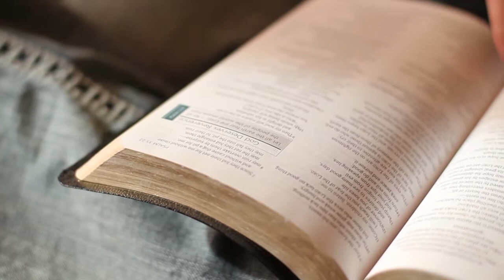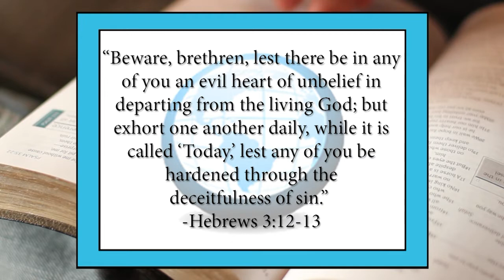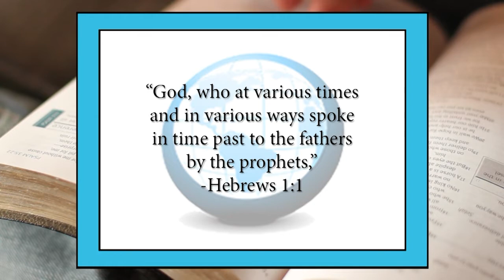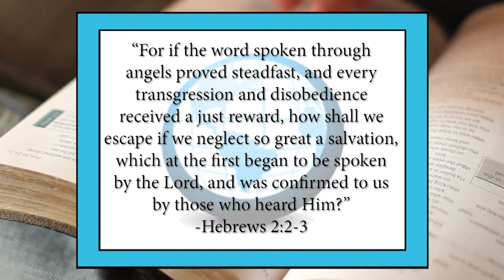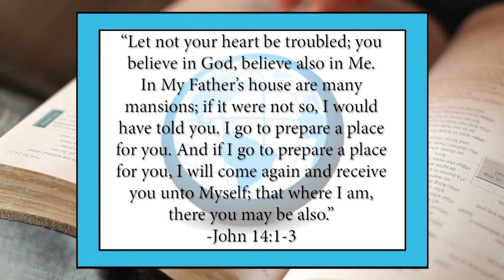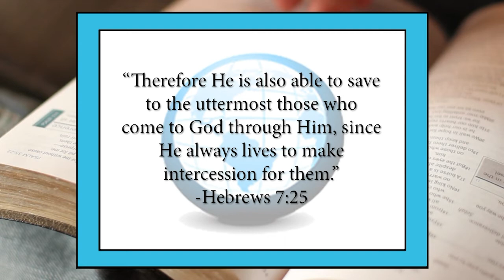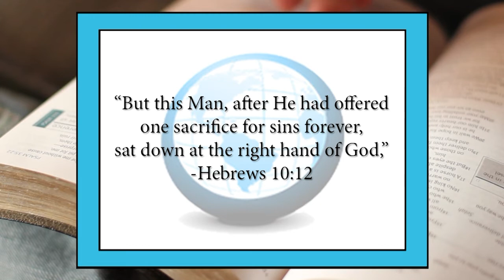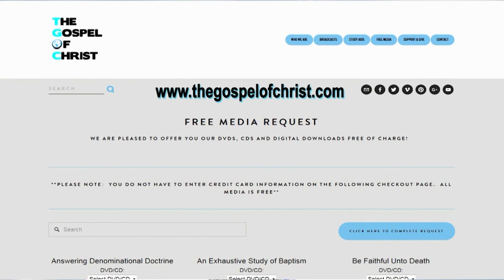Hebrews #1: An Introduction -New Testament Books - The Gospel of Christ - NTB 65